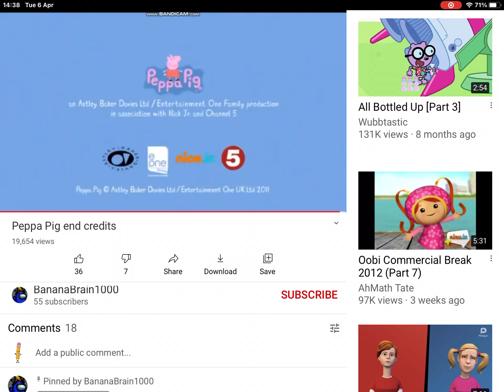Peppa Pig-Closing Logos